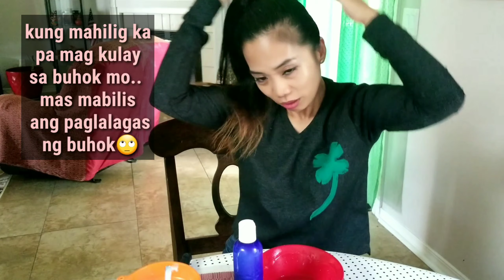Best Treatment for Hair Loss and Dandruff: DIY ALoe Vera Mousse, Solusyon sa paglalagas ng buhok?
eto na talaga ang best of best.. na try ko na rin to